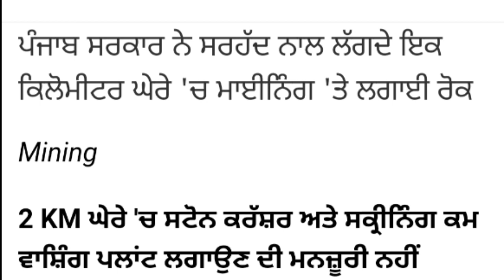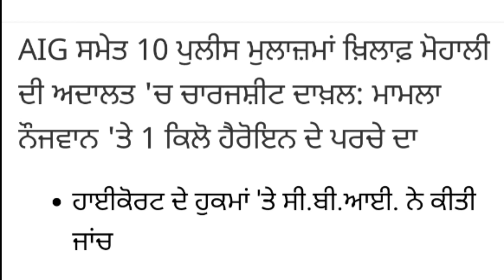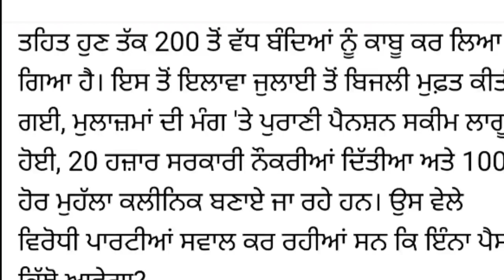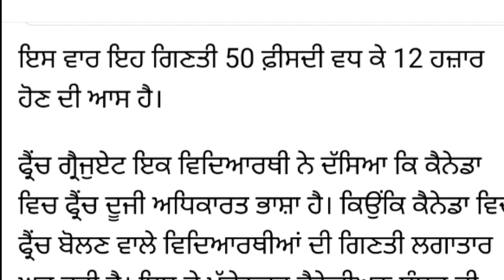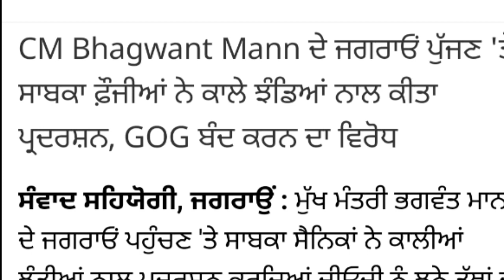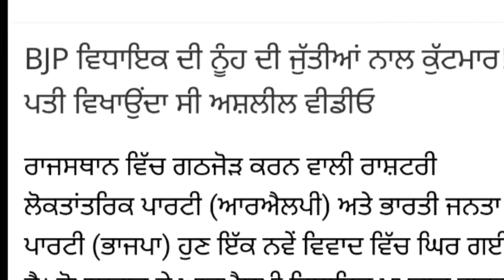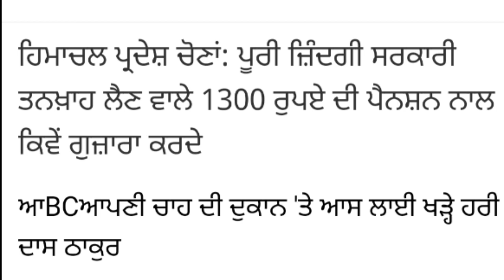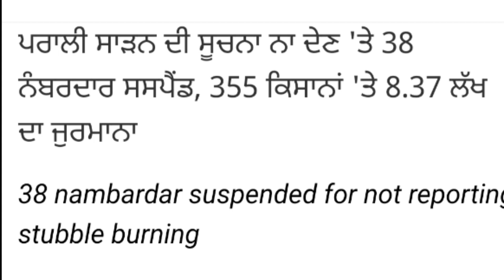Punjabi News Today - 2 November 2022 - ਅੱਜ ਦੀਆਂ ਵੱਡੀਆਂ ਖ਼ਬਰਾਂ - Punjab News Today Live